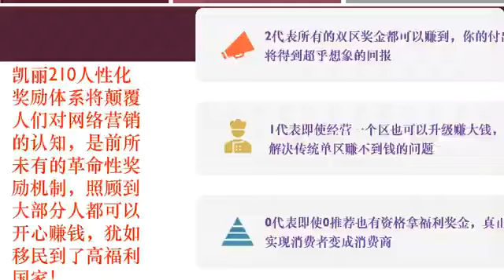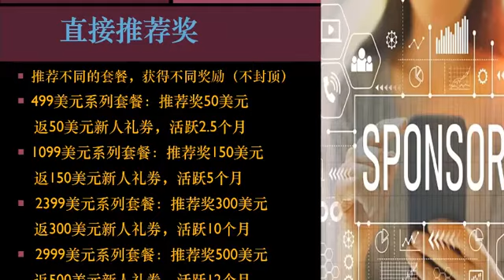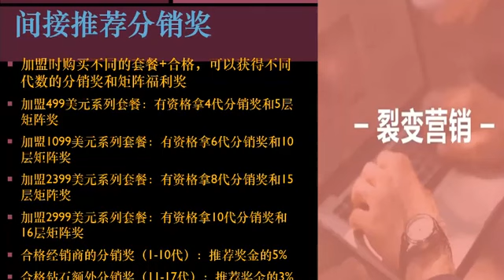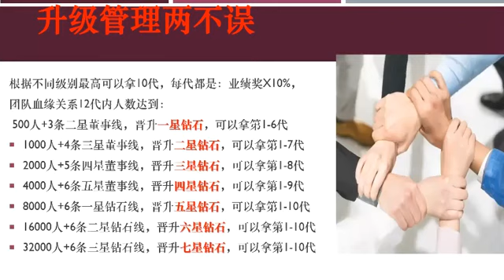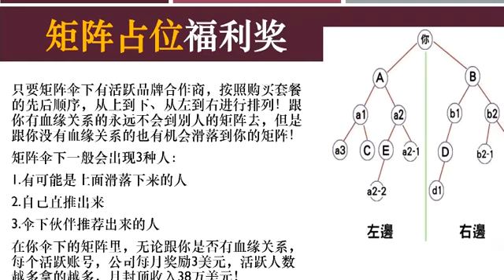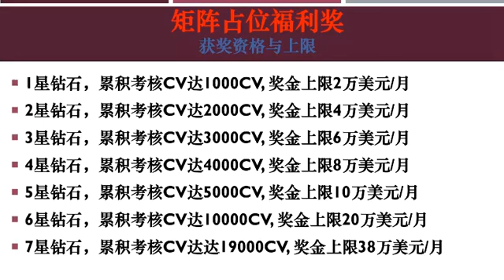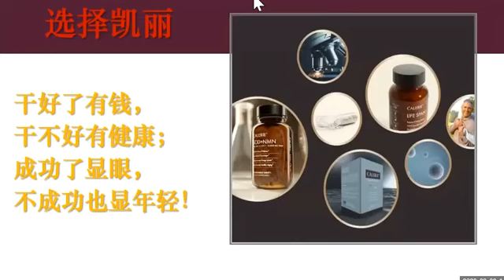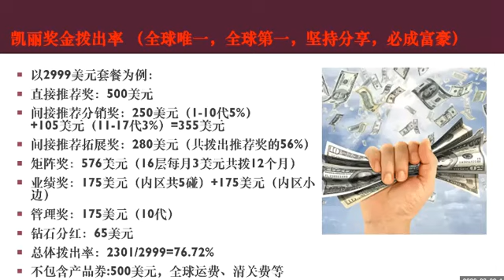凱麗環球Calerie|17分鐘讓你完全明白凱麗獎金制度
凱麗試運營一年，營業額就超過3000萬美元以上，獎金撥出率超過了1500萬美元，幫助了無數的創業家和消費者提升他們的健康免疫力和財富免疫力！一定要來聽聽凱麗是如何做到的！凱麗獎勵，無人能敵！凱麗成功從看懂凱麗開始，希望您不要錯過！

美商凱麗大健康產業
全新商機
空白市場
全球保健食品的新趨勢
現在加入就是最好的時機
美商凱麗祝福團隊歡迎您～